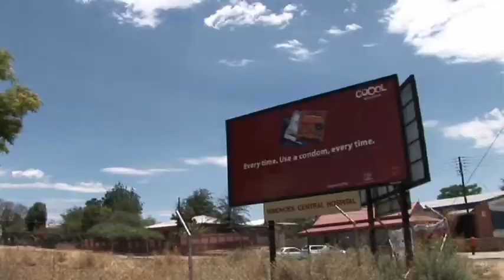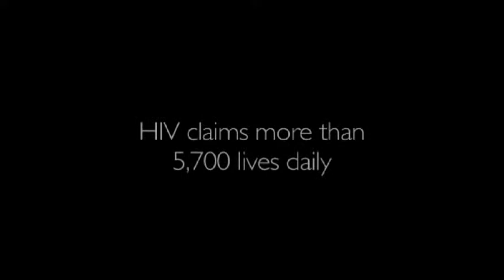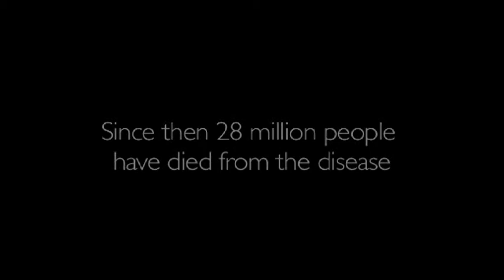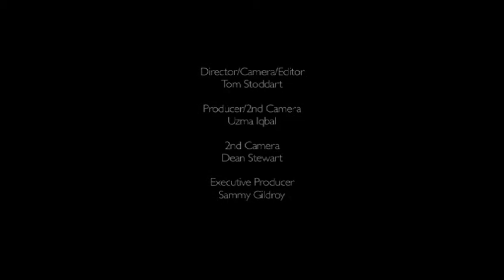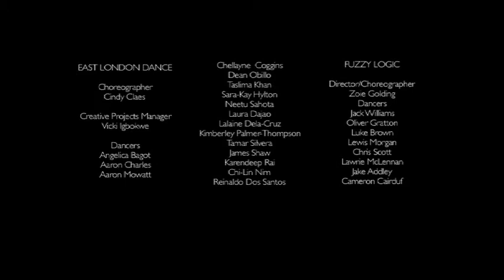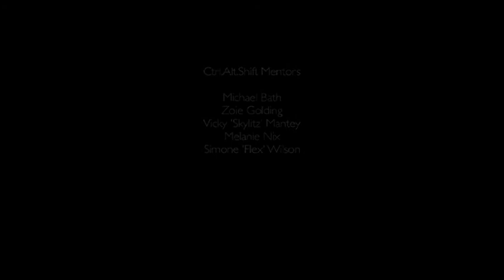CTRL ALT SHIFT documentary